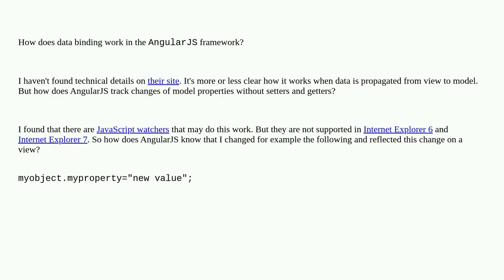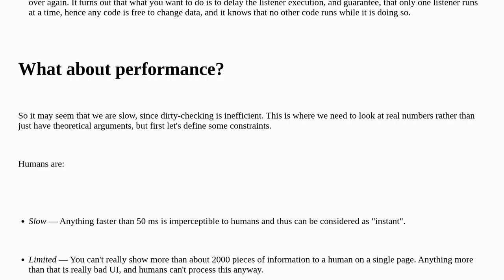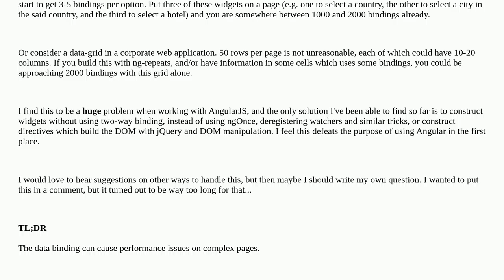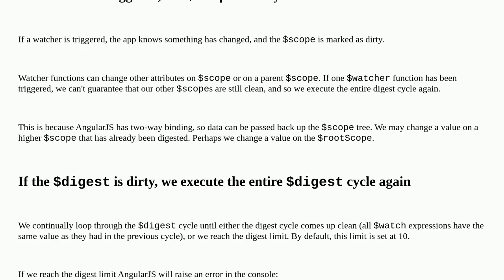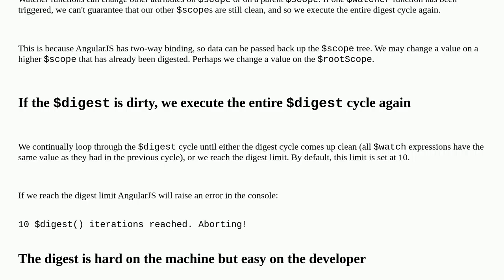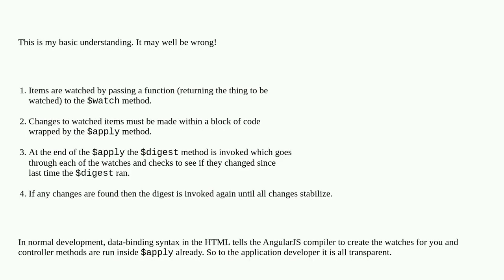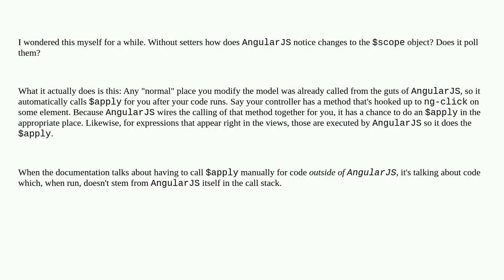How does data binding work in AngularJS?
A special thanks goes out to the community

  angularjs data-binding javascript